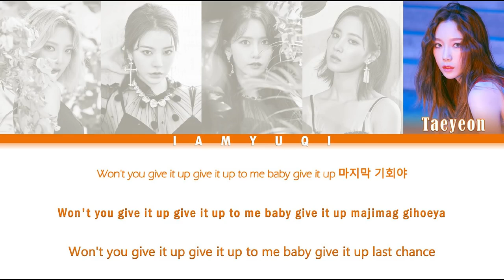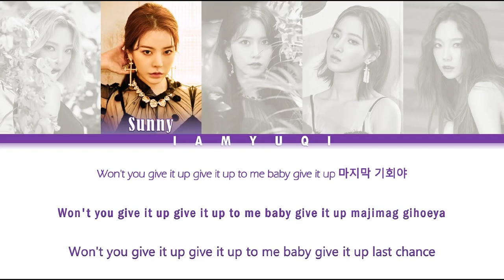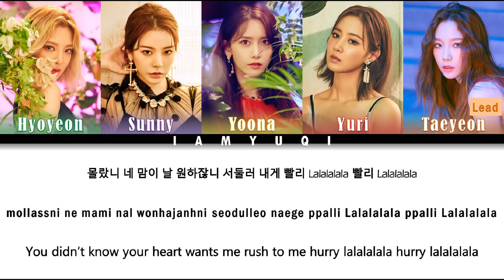Girls' Generation Oh!GG - Lil' Touch Lyrics Color Coded HAN ROM ENG